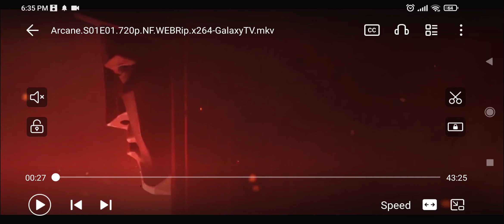arcane episode 2 Hollywood action